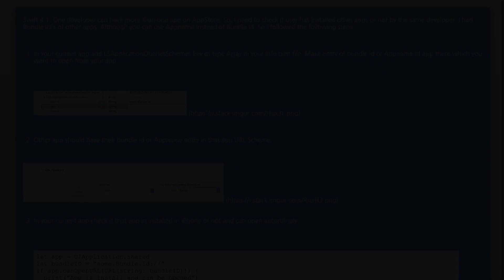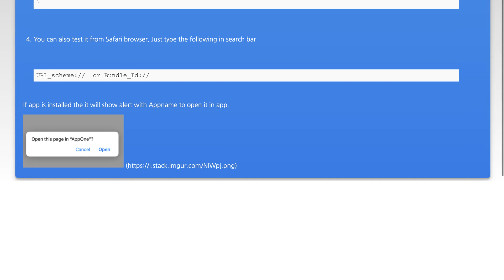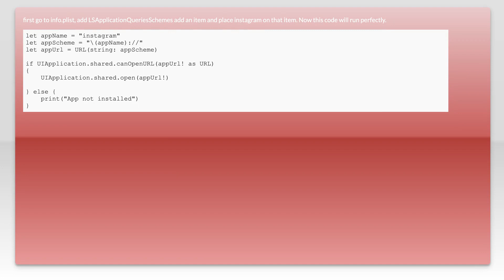How to check app is installed or not in phone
ios: How to check app is installed or not in phone

Related to: ios, swift, xcode